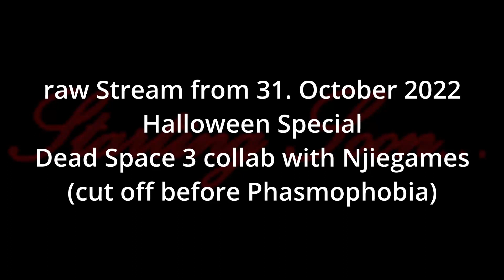[VOD] [Dead Space 3] [Part 2] Failing at Figures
ended up not getting that many more deaths after all.

Game: Dead Space 3
Difficulty: Hard

RAW Stream footage from: 31.Oct.2022